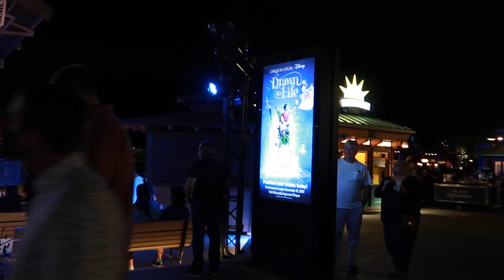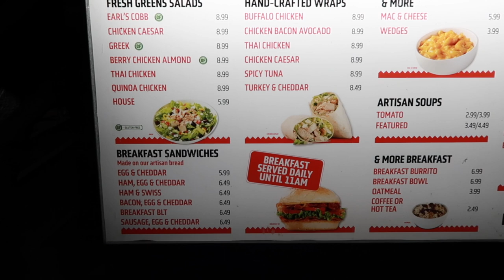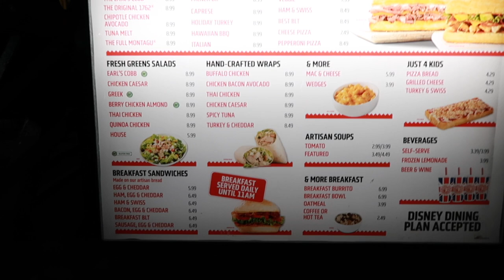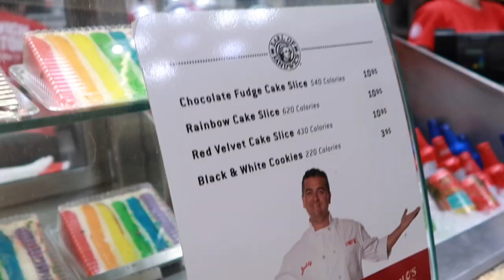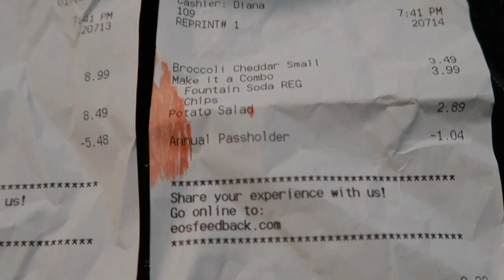DISNEY SPRINGS EARL OF SANDWICH FOOD REVIEW | BEST & CHEAPEST QUICK SERVICE AT DISNEY SPRINGS?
Today we are at Disney Springs in Kissimmee FL. We are doing a food review at Earl of Sandwich. Earl of Sandwich is a quick service restaurant that is one of the cheaper options at Disney Springs.